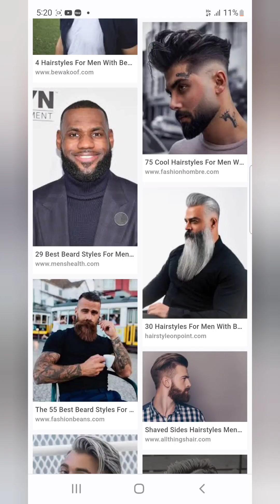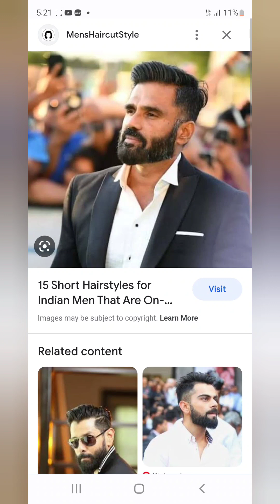let's try some new Hairstyles Shall we???🧔‍♂️🧔‍♂️